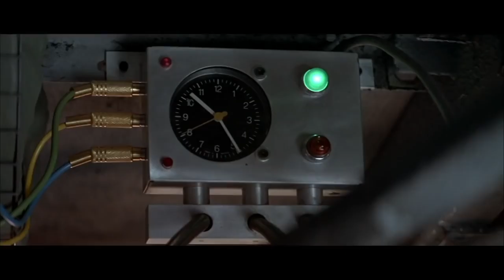8 Movies To Watch If You Liked Olympus Has Fallen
Did you enjoy our recommended movies similar to Olympus Has Fallen

1. Die Hard
2. Speed
3. Mile 22
4. The Mechanic
5. Air Force One
6. Mission: Impossible - Rogue Nation
7. The November Man
8. White House Down

Secret Service agent Mike Banning finds himself trapped inside the White House in the wake of a terrorist attack and works with national security to rescue the President from his kidnappers.